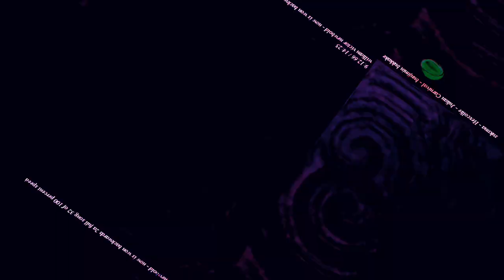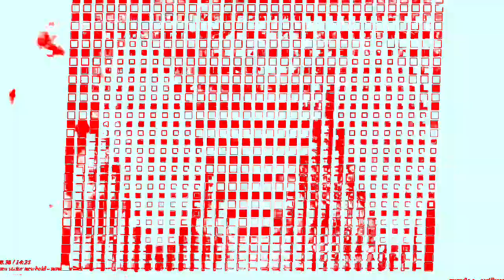[EPILEPSY WARNING] Movie 23 02 03 16h42m31s